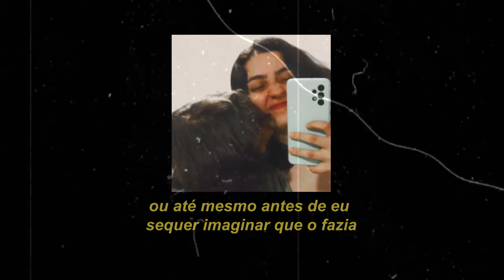dedico essa música para o meu amor 💜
Eu te amo muito.
Para o meu Amor Vitor Ramalho